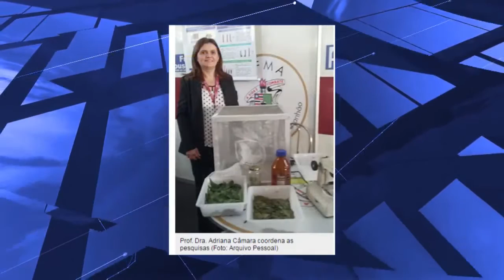Inseticida natural combate Aedes aegypti